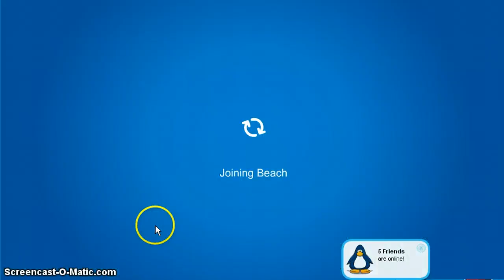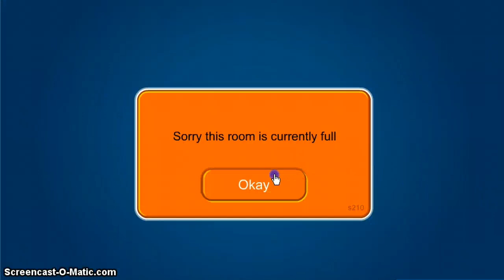Club Penguin meeting Rookie 2012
ROOKIE!!